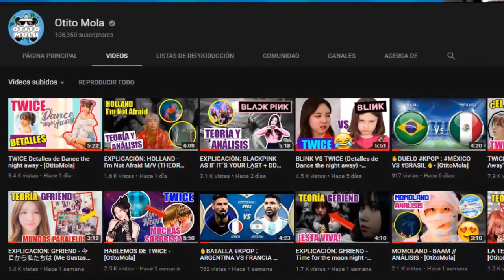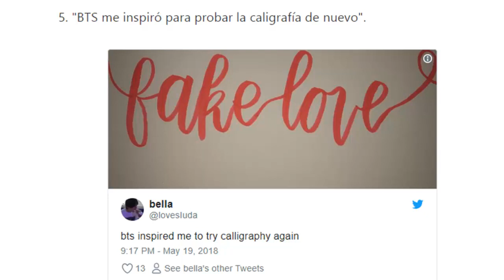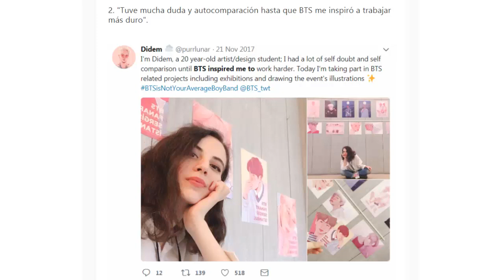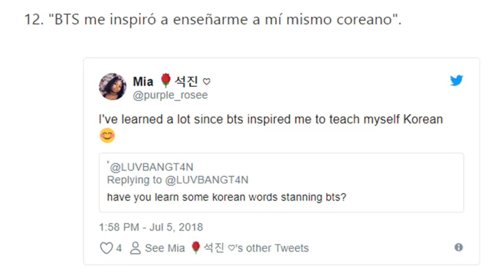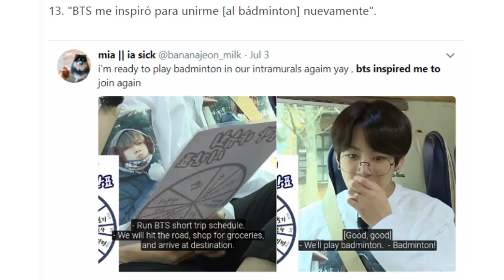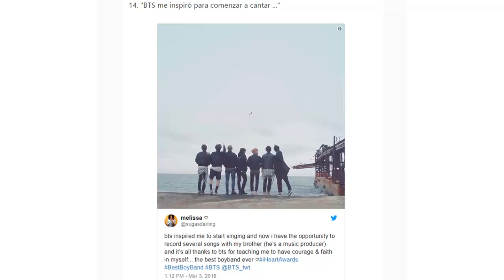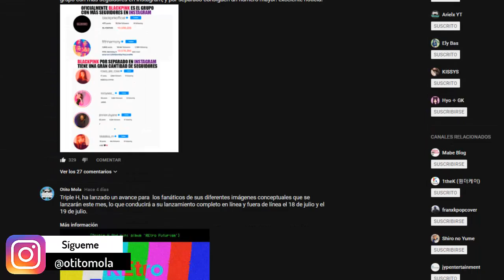BTS CAMBIO MI VIDA - [OtitoMola]